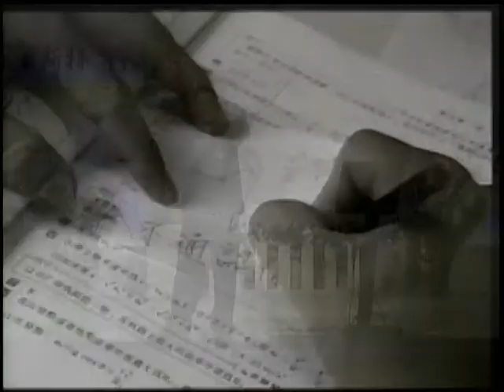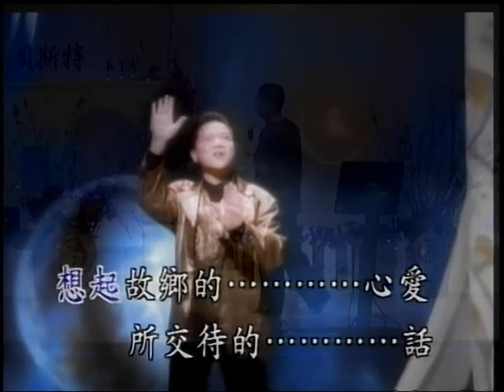二百五~不通認輸.mpg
貝斯特之友二百五~不通認輸